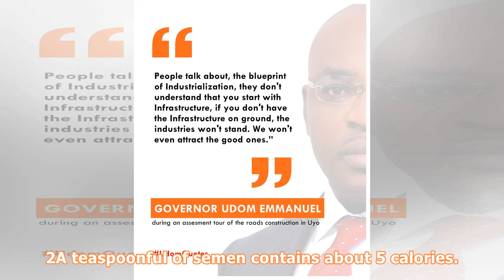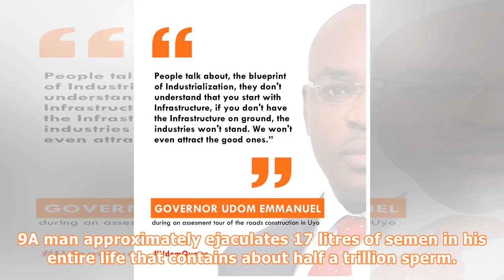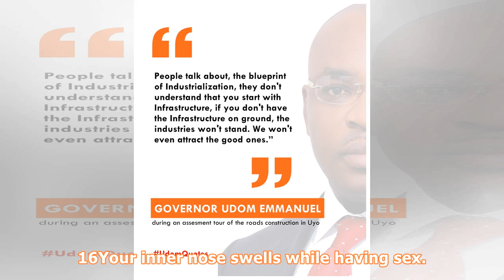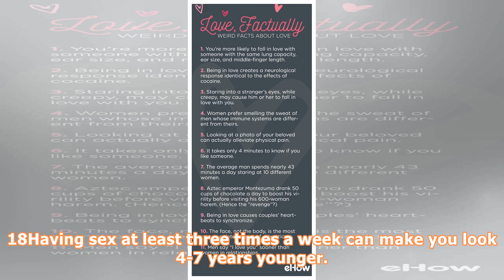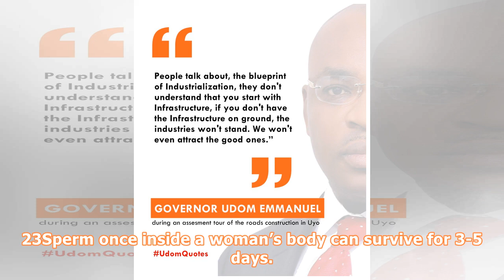25 Sex Facts You Must Know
25 Sex Facts You Must Know
"Photo of an attractive young mixed race couple, lying in bed as husband playfully invades his wife's side of the bed." How much do you think you really know about sex? I really think you should go through this list to check how much you know about sex. Below are 25 facts about sex everyone should know 1. The average size of a man’s joystick is 5 inches to 7 inches when erect. 2. A teaspoonful of semen contains about 5 calories. 3. Sex works as a painer – especially with headaches. 4. 60% of men...